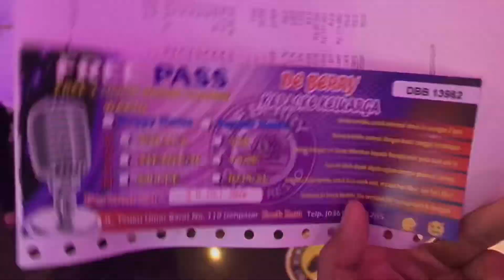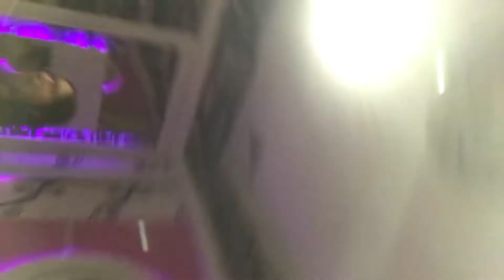De Berry Karaoke, Denpasar - Bali | Daily vlog explore bali #13